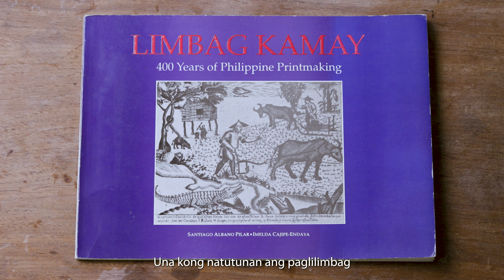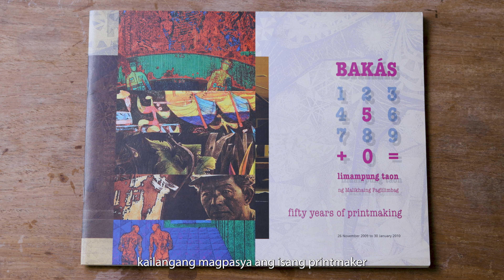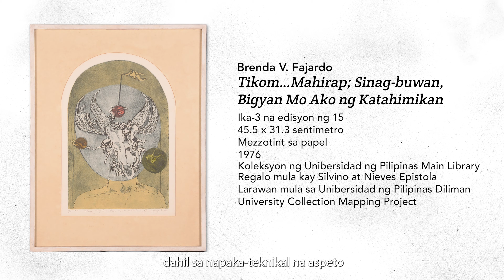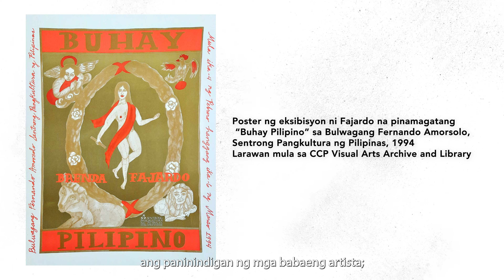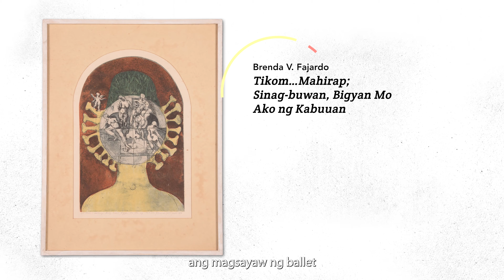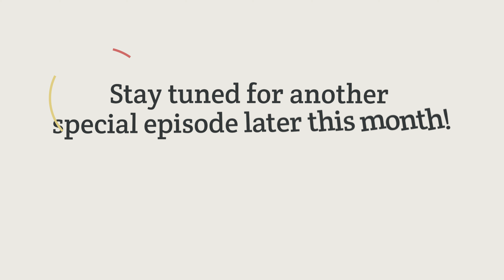Cultural Cache Online Season 3: “Form XV” by Brenda V. Fajardo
Let us join visual artist and art educator Brenda V. Fajardo as she shares her creative journey and process that influenced her creation of “Form XV.” Within the flaps of geometric forms emerge Fajardo’s struggling human forms. The artist is best known for her “Tarot” series, where she reveals the predestined fate of humankind as mandated by the drawn cards. This imagery can be seen as well in the women figures found in “Form XV,” with rich red hues highlighting its curves or feminine structure.

About the artist:
Brenda V. Fajardo (b.1940) is a painter, stage designer, art educator, and curator. She studied printmaking under Manuel Rodriguez Sr., which led to a body of artworks in the graphic arts embodying personal introspection on the themes of self-liberation. Fajardo found inspiration from Philippine history and myths, interpreting the colonial past in light of contemporary issues of migration, human rights, political corruption, and women’s rights. She was awarded the CCP Thirteen Artists in 1992, the CCP Centennial Honors for the Arts in 1999, Gatpuno Antonio Villegas Award from the city of Manila in 2005, and the Gawad CCP para sa Sining for Visual Arts in 2012.

Sources:
Cultural Cache: Selected Works from the Visual Arts Collection of the Cultural Center of the Philippines
CCP Encyclopedia of Philippine Art Digital Edition